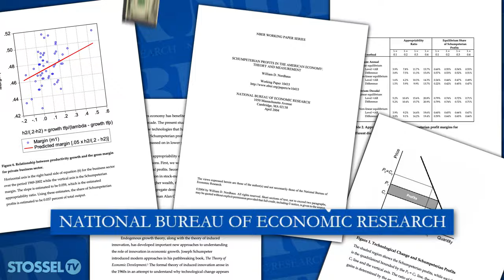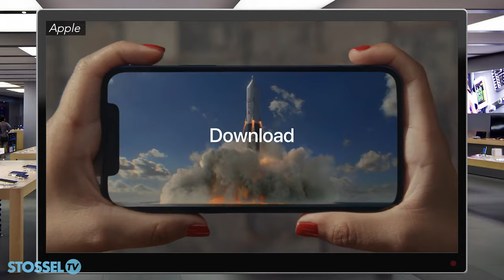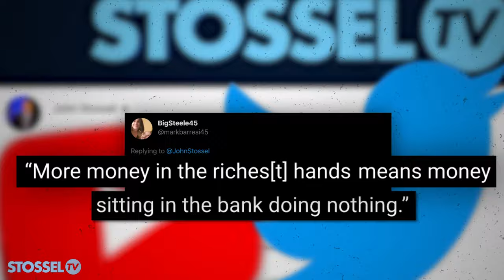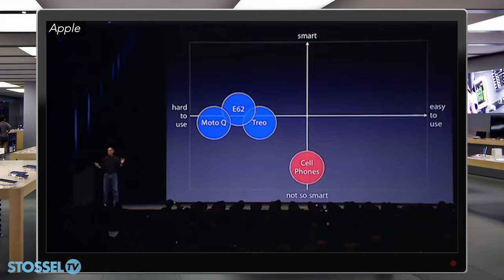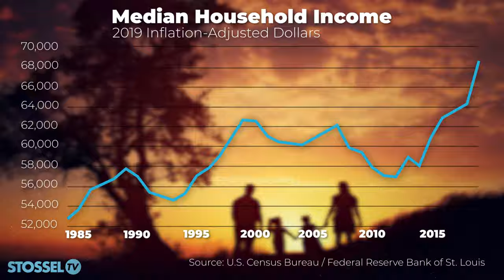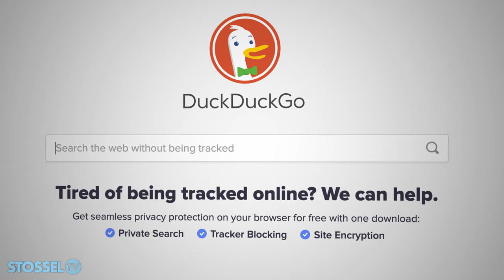Capitalism Myths: Part 1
Everywhere people trash capitalism. But that’s mostly because they don’t understand it.

In this video (and the next), I’ll set the record straight, and debunk 7 myths about capitalism.

In this part of the series, Economist Dan Mitchell helps me bust ridiculous ideas about rich entrepreneurs, income inequality, and monopolies.